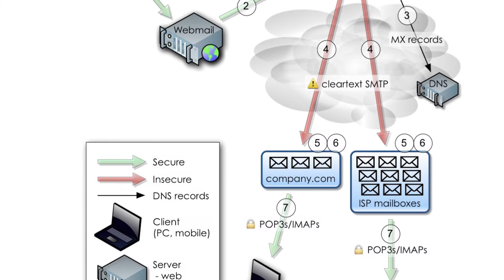Hacker Training At Hacker High School! RSA 2016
This week on SecureNinjaTV, we speak with Bob Monroe from Hacker High School, a non-profit organization that aims to teach cybersecurity to teens around the world--for free.

HHS's goal is not to just expose teens to the basics of cybersecurity and hacking, but to make them certified professionals ready to join the workforce.

Twitter.com/Secureninja
Instagram.com/SecureNinja
Facebook.com/SecureNinja